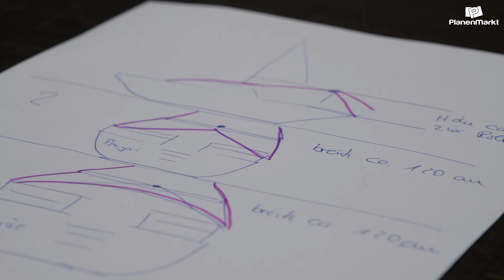Sprayhood für hölzernes Segelboot | Planen Markt Freren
Und wieder haben wir einen Bootseigner glücklich 😊 gemacht. Neuanfertigung einer Sprayhood auf Basis der Alten für ein Segelboot. Zusätzlich mit der Option, ein Sonnensegel mit Reißverschluss zu befestigen. 🚤

Der beigefarbende Stoff passt zum Holzcharakter des Seglers. 🌊⛵ Maßanfertigung des Planen Markts aus hochwertigen, langlebigen Verdeckstoffen. 📐🧵

Du möchtest mehr über unsere Planen Produkte erfahren?
💬 Schreibe uns eine Nachricht oder rufe direkt an!

Schreibe uns eine E-Mail!

Oder komm direkt vorbei! Unsere Öffnungszeiten:

Mo.-Do. 8:00 - 17:00 Uhr

PlanenMarkt Roling GmbH
Industriestraße 4
49832 Freren